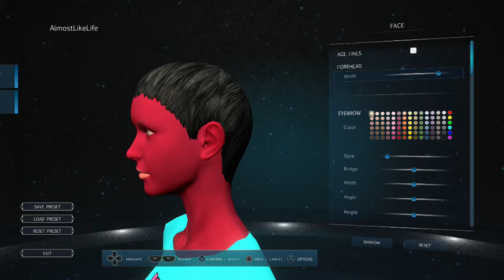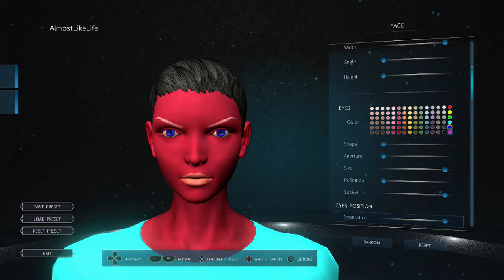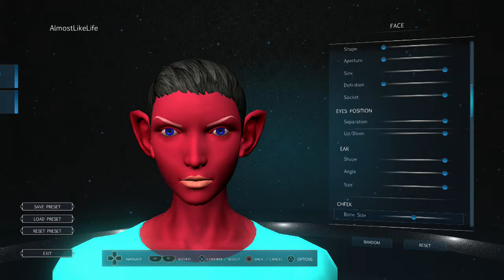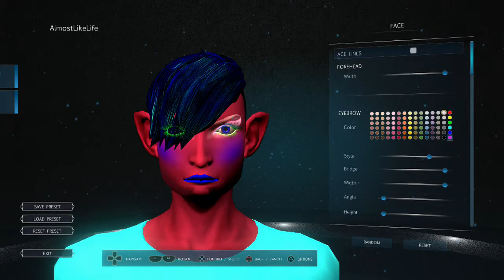Debula makes landfall in NEBULA REALMS | Dumpster Gameplay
Tell mama Debula all your problems!